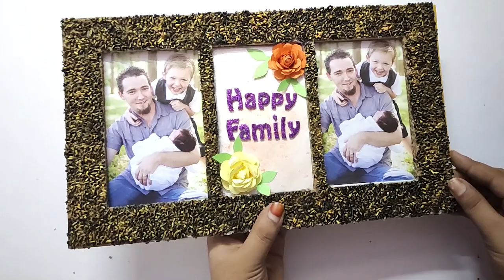How to make a Unique Photo Frame at home | Photo frame DIY Ideas | How To Make Easy Photo frame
How to make a Photo Frame at home.
DIY crafts ideas and recycled projects for your room decor.

1. Bagaimana untuk membuat Frame Photo Unik di rumah
2. Comment faire des cadres photo uniques à la maison
3. Hoe om unieke fotoramme by die huis te maak
4. কিভাবে বাড়িতে অনন্য ছবির ফ্রেম করতে
5. Nola egin etxeko argazki marko berezia
6. Kako napraviti jedinstveni okvir za fotografije kod kuće
7. Как да направите уникална фоторамка у дома
8. 如何在家製作獨特的相框
9. Jak vytvořit doma unikátní fotorámeček
10. Kiel fari Unikan Fotan Kadron hejme
11. Kuidas teha unikaalne foto raami kodus
Paano gumawa ng isang Natatanging Frame ng Larawan sa bahay
13. როგორ გააკეთოთ უნიკალური ფოტო ჩარჩო სახლში
14. Wie man einen einzigartigen Bilderrahmen nach Hause macht
15. Πώς να δημιουργήσετε ένα μοναδικό πλαίσιο κορνίζα στο σπίτι
 ઘરે એક અનન્ય ફ્રેમ ફ્રેમ કેવી રીતે બનાવવી
Pehea e hana ai i kahi kiʻi kūikawā kūikawā ma ka home
18. Pehea e hana ai i kahi kikowaena kiʻi Unique ma ka Home
19. כיצד ליצור מסגרת תמונה ייחודית בבית
20. घर पर यूनीक फोटो फ्रेम कैसे बनाएं
21. Hogyan hozzunk létre egyedi fotókereteket otthon
Hvernig á að búa til sérsniðnar myndarammar heima
Cara membuat bingkai foto khusus di rumah
Conas Fráma Grianghraf Uathúil a dhéanamh sa bhaile
Come realizzare una cornice fotografica unica a casa
自宅でユニークなフォトフレームを作る方法
ಮನೆಯಲ್ಲಿ ಒಂದು ಅನನ್ಯ ಫೋಟೋ ಫ್ರೇಮ್ ಮಾಡಲು ಹೇಗೆ
Үйде бірегей фото жиектемені қалай жасауға болады
집에서 독특한 포토 프레임을 만드는 방법
ວິທີການສ້າງກອບຮູບພາບທີ່ເປັນເອກະລັກຢູ່ເຮືອນ
Quam ut creare a picture frame unique domi
Wéi eng eenzegaarteg Bild Frame doheem ze schafen,
Ahoana ny fomba hanaovana ny sary ankolaka tokana ao an-trano
Bagaimana untuk membuat Frame Photo Unik di rumah
വീട്ടിൽ തനതായ ഫോട്ടോ ഫ്രെയിമുകൾ നിർമ്മിക്കുന്നത്
Kif tagħmel Qafas tar-Ritratti Uniku fid-dar
कसे अद्वितीय फोटो फ्रेम घरी बनवा
Хачирхалтай гэрэл зургийг гэртээ хэрхэн бүтээх
घरमा अनियमित फोटो फ्रेम कसरी बनाउने?
Hvordan lage en unik fotoramme hjemme
چگونه یک قاب عکس منحصر به فرد در خانه ایجاد کنیم
Jak stworzyć wyjątkową ramkę na zdjęcia w domu
Como criar uma moldura fotográfica única em casa
ਘਰ ਵਿਚ ਇਕ ਵਿਲੱਖਣ ਫੋਟੋ ਫਰੇਮ ਕਿਵੇਂ ਬਣਾਉਣਾ ਹੈ
Cum se face un cadru foto unic la domiciliu
Как сделать уникальную фоторамку в домашних условиях
Mar a nì thu frèam dhealbhan àraid aig an taigh
Како направити јединствени оквир за слике код куће
49. Kako ustvariti edinstven okvir slike doma
50. Cómo hacer un marco de fotos único en casa
Hur man gör en unik fotoram hemma
வீட்டில் ஒரு தனிப்பட்ட புகைப்பட சட்டத்தை எப்படி செய்வது
53. ఇంట్లో ఒక ఏకైక ఫోటో ఫ్రేమ్ ఎలా తయారు చేయాలి
54. วิธีทำกรอบรูปที่ไม่เหมือนใครที่บ้าน
55. Evde benzersiz bir resim çerçevesi nasıl yapılır
56. Як зробити унікальну фоторамку вдома
57. گھر پر منفرد تصویر فریم بنانے کا طریقہ
58. Uyda noyob fotosuratlar yaratish
59. Cách tạo khung ảnh độc đáo tại nhà
60. Sut i greu fframiau llun unigryw yn y cartref
61. Hoe kinne unyke fotoframes op hûs oanmeitsje
62. Indlela Yokwakha Iifomfa Zesithombe Ezingavamile kwiKhaya
63. Indlela yokwenza iComputer Photo Frame ekhaya
64. ווי צו מאַכן אַ יינציק פאָטאָ פריים אין שטוב
65. Bi o ṣe le ṣe Aami Fọto Aami ni ile
66. كيفية إنشاء إطار صور فريد في المنزل
Evdəki unikal Foto çərçivəsini necə yaratmaq olar
വീട്ടിൽ ഫോട്ടോഫ്രെയിം എങ്ങനെ നിർമ്മിക്കാം
ఇంట్లో ఫోటోఫ్రేమ్ ఎలా తయారు చేయాలి
வீட்டில் ஃபோட்டோஃப்ரேம் செய்வது எப்படி
Matchstick photo frame

DIY - Rose Flower From Paper | How To Make | Paper Rose | Paper Flower | Wall Decor Ideas | Wall Art